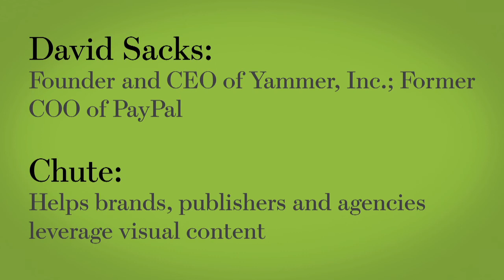Yammer's David Sacks Advises Chute on Sub-Brands | WSJ Startup of the Year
In this second round of one-on-one mentorship, David Sacks, founder and CEO of Yammer and former COO of PayPal, works with Chute's co-founders on managing multiple brands and products. "It's a lot better to focus your energy on having one product, one brand," he says.